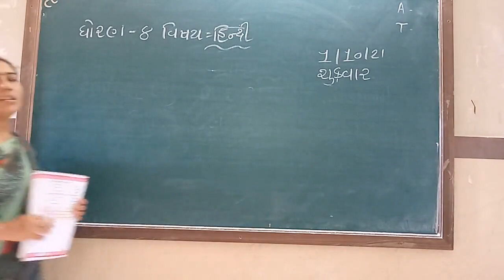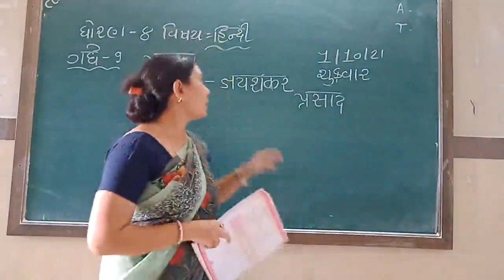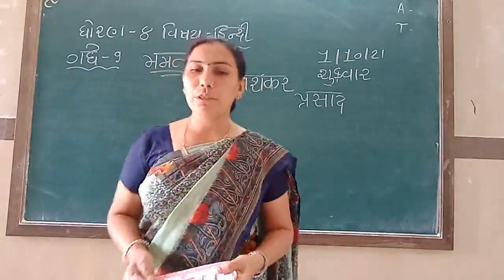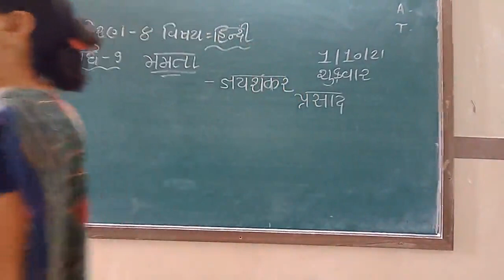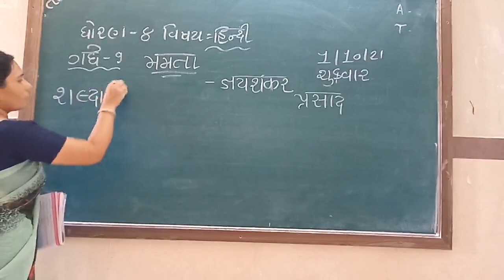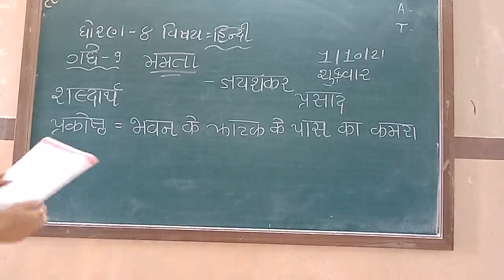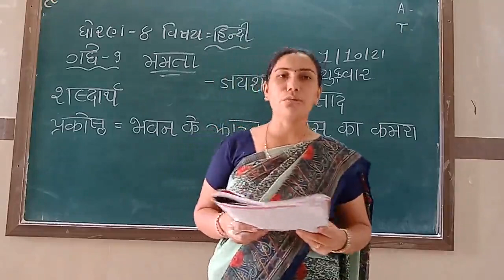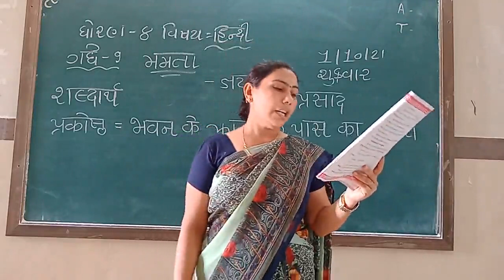STD 8 HINDI 4 10 2021